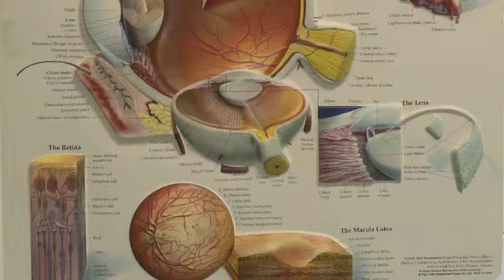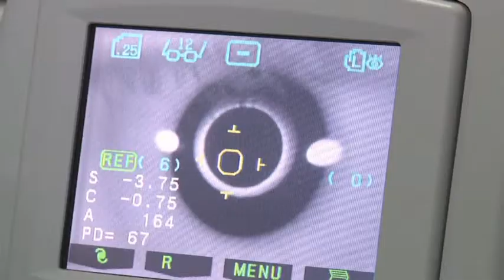«Астана». «Ұлпа қар» күні